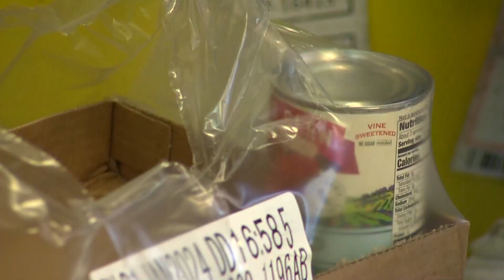Back to Action: Goal set to get 3,000 new Washington food bank volunteers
From Sept. 23 through Dec. 31, several community partners will work to increase the number of food bank volunteers by 3,000 individuals across Washington state.

The campaign is called "Back to Action."

Community partners involved include Northwest Harvest, Washington Food Coalition, KING 5, the Seattle Seahawks, Safeway and Vault89.

According to the University District Food Bank, volunteerism has declined drastically at its location. Currently, it's operating at about 50 percent of the volunteers needed to run operations.